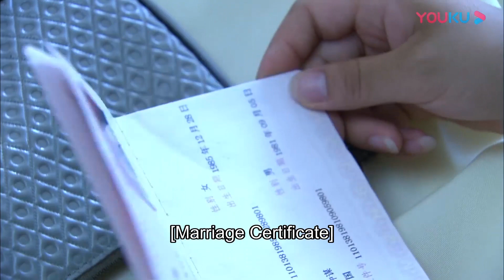💕霸總太強了！霸總與灰姑娘激情一夜後第二天早上還要再來一次 | 言承旭 佟麗婭 戀戀不忘 Loving, Never Forgetting